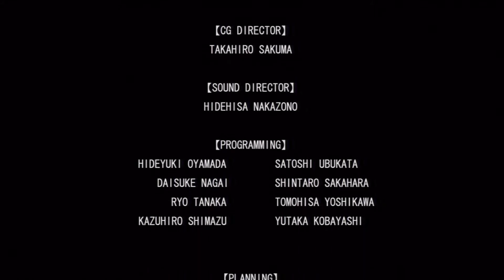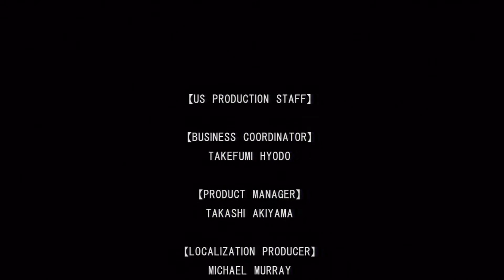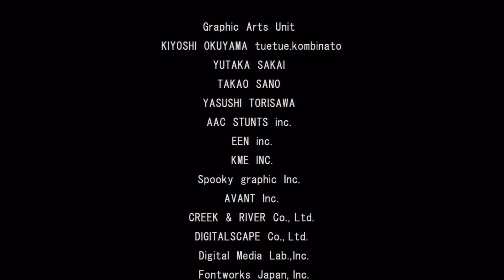Dynasty Warriors Gundam - Original Mode [Judau Ashta] Mission 5: Mausoleum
That's for Judau's story everyone! Good ending too. Anyway two more characters to go! See you all in Haman's Story next! And Once again I apologize for playing so bad in this playthrough..